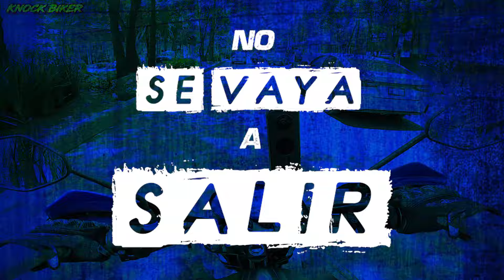BORR4CH0 en Moto 🤯 Así ASEGURAS que te VEAN 😎 El mimo GRACIOSO 😂 Observaciones moteras #33